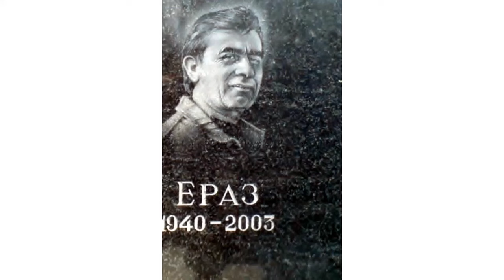Eraz Hakobyan - Yot@ erkar tari